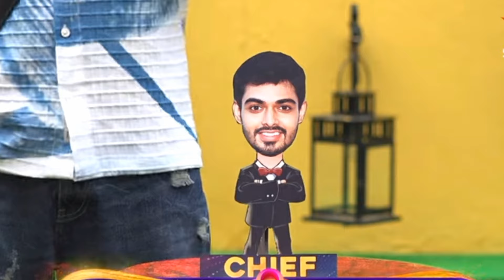కాంతారా clan "New Cheif సీత" Bigboss8 Telugu Latest Promo Bigboss Telugu 8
Mee Shop Shoot cheyali ante mail cheyandi and any promotinal videos and advertisement please contact

Following video audio content making entertainment purposes only. only. Not offense anyone